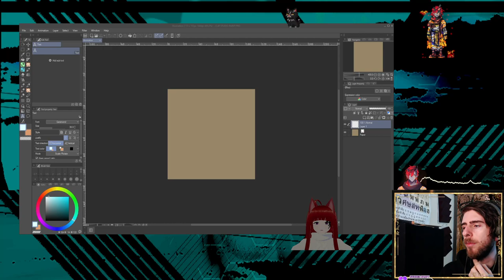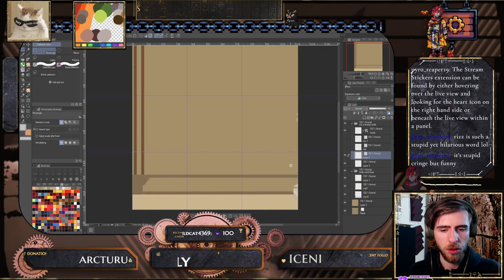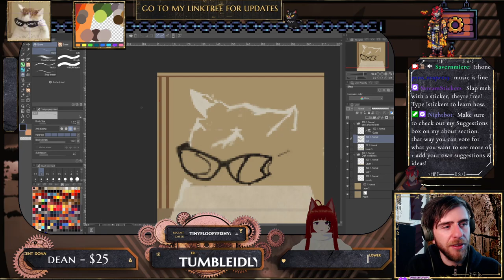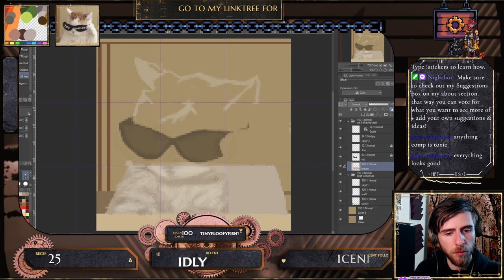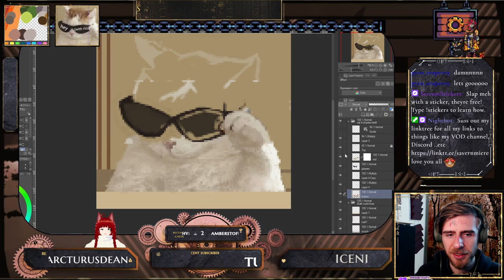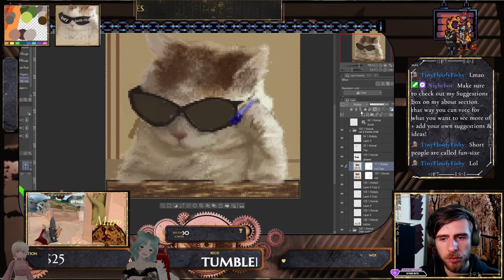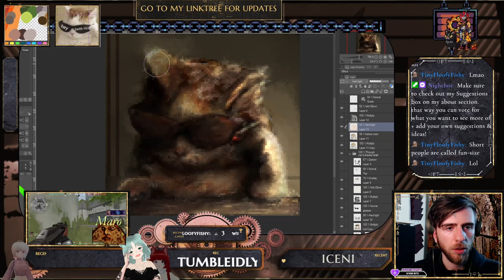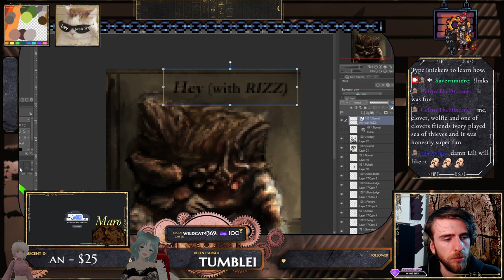Rizz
dumb art with @hajkota2050  @MaroPew  @justJAYNO  @Akichimes